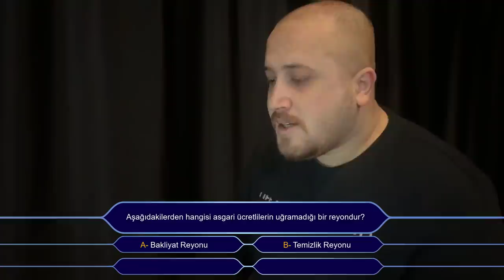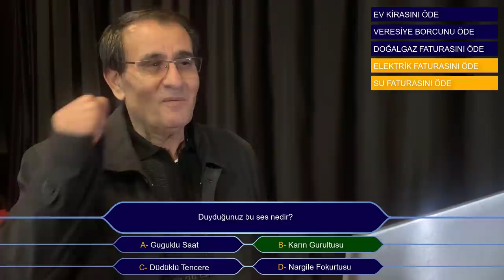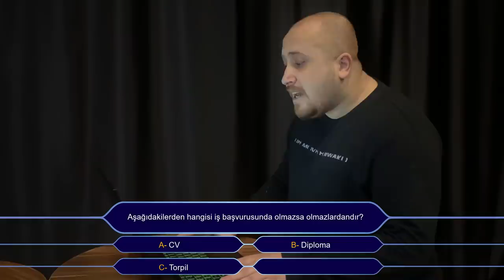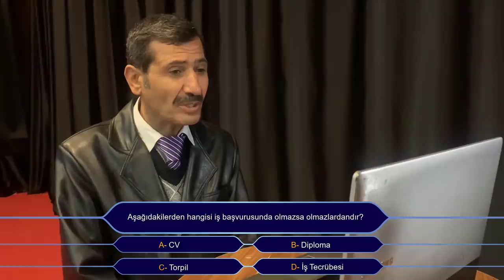Kim Geçinmek İster? - Skeç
Kim Geçinmek İster? isimli videomuz yayında iyi seyirler dileriz...

OYUNCULAR
Rıdvan Kevrek
Arif Azık
İzzettin Başoğul
Özcan Başoğul
Harun Kevrek
Murad Kevrek
Şükrü Kevrek

MÜZİK
YANSIN YİNSİN OYUN HAVALARI VOL.3 ( NUMAN KARACA MİX )